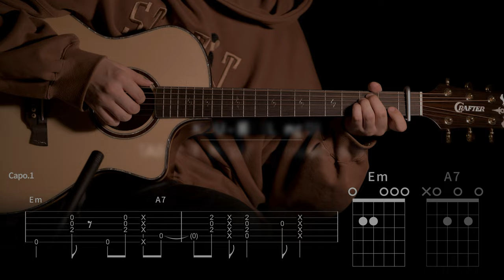532.AKMU(악동뮤지션) - 롱디(Long D) 기타커버 【★★☆☆☆】 | Guitar tutorial |ギター 弾いてみた 【TAB譜】